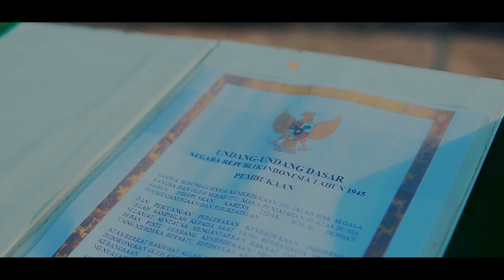Upacara HUT RI Ke-76 Darqis Putra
Video singkat tentang peringatan Hari kemerdekaan Indonesia yang ke-76  di  Pesantren Tahfidz Dar Al Qur'an Al Islamy Tegal